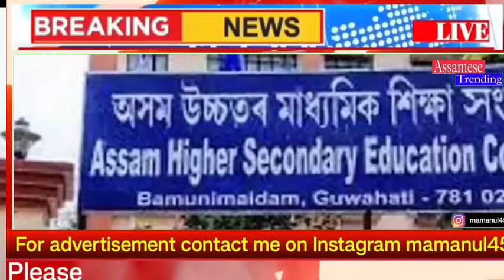HS & HSLC Exam 2024 Grace Mark News | Metric Exam 2024 News | SEBA